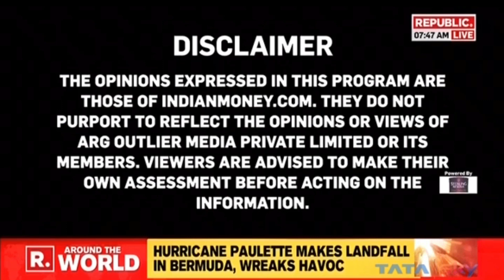Is It Safe To Invest In Mutual Fund? | Should you invest in mutual funds? | Mutual Funds 2020